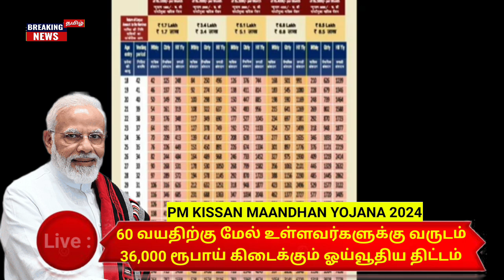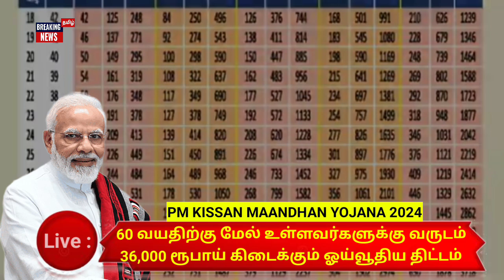senior citizens good news | best pension scheme | pm kissan maandhan yojana